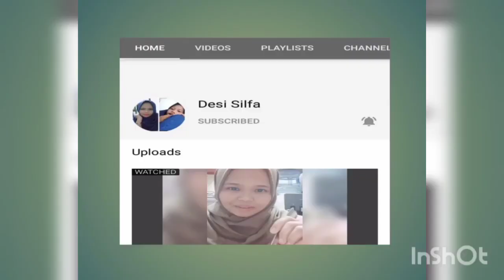Eating Raw Rice Failed 😭 ( Collaboration with @Desi Silfa) Asma foodie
Hallo everyone today I'm collaboration with my friends @desi silfa plz support her channel 👇